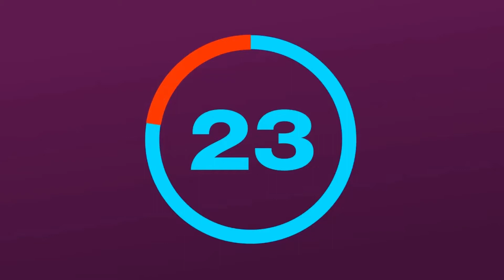The ScienceOfSleep and Adults Q&A Series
Dr. Marishka Brown, Director of the National Center on Sleep Disorders Research and Dr. Phillip Cheng, Assistant Scientist, Thomas Roth Sleep Disorders and Research Center at Henry Ford Health System discuss the important role sleep has throughout the lifespan and ways people can put the latest research into practice.

This video is by the National Heart, Lung, and Blood Institute (NHLBI), part of the National Institutes of Health (NIH). Learn about more about NHLBI's National Center on Sleep Disorders Research